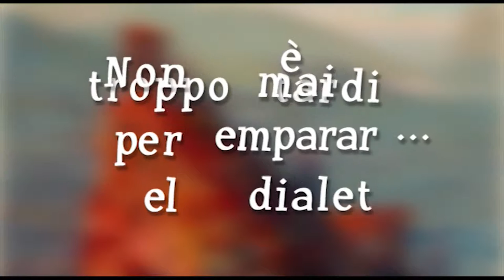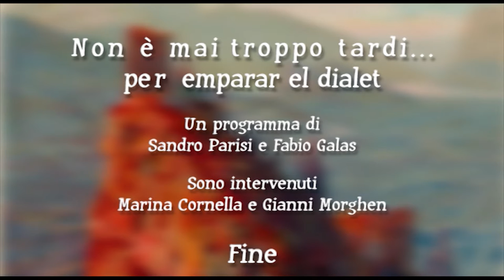Lezioni di dialetto Trentino - Puntata #12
Puntata speciale con il premio pittura "Giovanni Segantini"